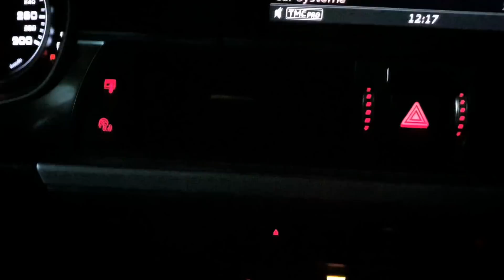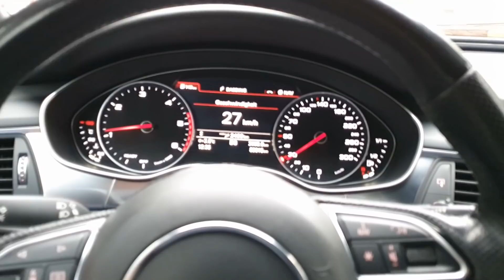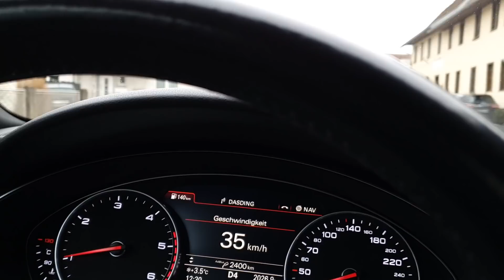Njemačke ceste i autoceste, od 0 do 300 na sat, a sve pod kamerama !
U njemačkoj može sve. I kamera za kontrolu brzine uz vožnju od 300 na sat. Da to je Njemačka. Mnogi pokušavaju shvatiti njemačka pravila u cestovnom prometu, a da nikada po istima nisu nikada u životu vozili. Također mnogi kada i dođu u Njemačku na kratko, teško mogu vjerovati u pravila ponašanja, pa iz straha ne iskoriste potencijal Njemačkih autocesta, i istovremeno olako shvate strogoću vrlo učinkovitu tehniku pronalaženja prekršitelja i kažnjavanja. Do s jedne strane, ograničenja brzine u mjestima budu spuštena na 30 km/h, s druge strane na dijelovima autoceste ne postoji nikakvo ograničenje brzine.. O svemu više možete pronaći u ovom videu.

Artist: Good Days
Track: Endless Summer (Original Mix)
Channel name: youtube: UChEEevAPvqFMai1KwATETTQ

Artist: Roni Chapman
Track: Flicker

Artist: TIEM
Track: Fren Mi Wan (Soweto Girl)

Artist: Rio Rainz
Track: Never Know (Original)

Artist: Swedum
Track: Summer State Of Mind

Artist: YARO feat. Hazel
Track: Think Of You (Original Mix)

Artist: IVA
Track: Trust